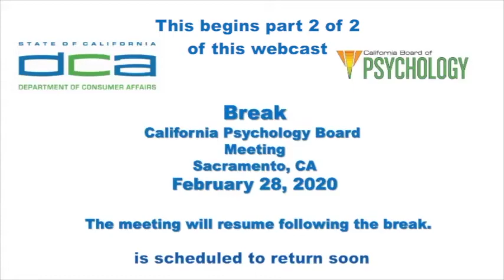California Board of Psychology Meeting (part 2 of 2) - February 28, 2020